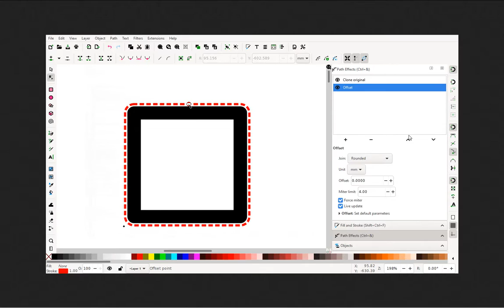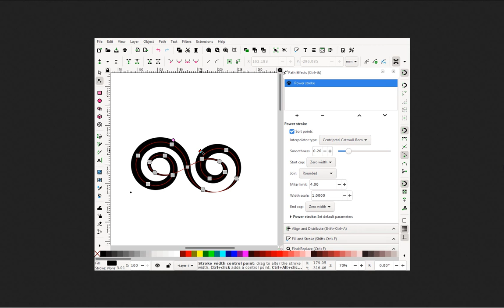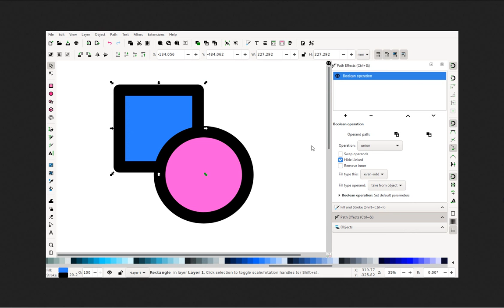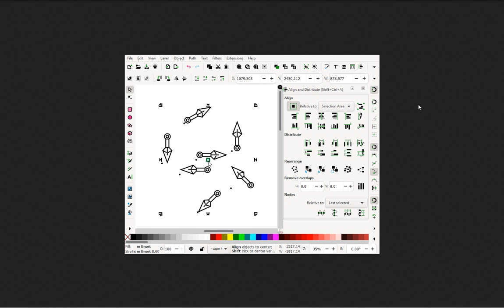Nueva version de Inscape 1 0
Desde este Mayo 1 esta disponible por fin ,la versión final de Inkscape 1.0. Ve al sitio oficial Inkscape.org y lee las mejoras, cambios y pendientes de esta versión...